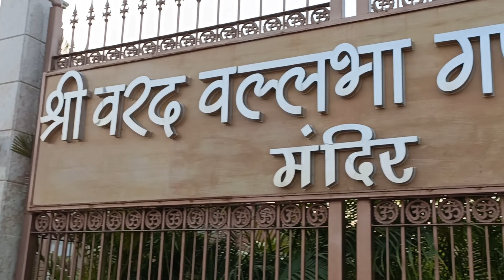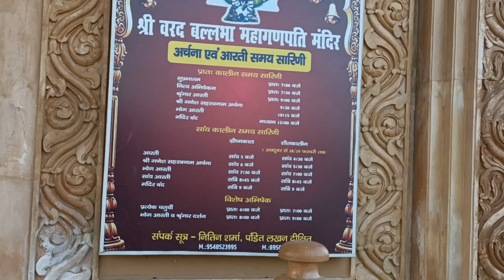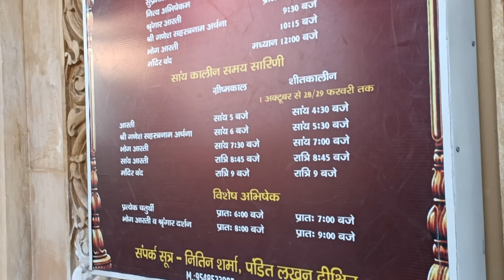श्री वरद बल्लभा गणपति मन्दिर 🛕🛕🌹😍🙏🙏 आगरा छलेसर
जय श्री गणेशाय नम.
श्री वरद गणपति मंदिर